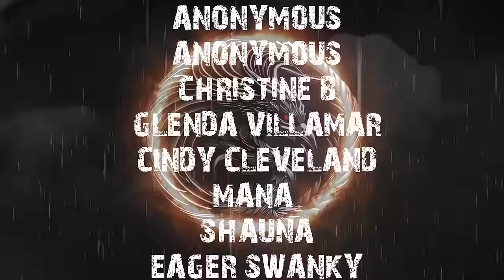TRUE OUIJA STORIES | RAIN SOUNDS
TIME STAMPS-
INTRO- 00:00
S1- 01:26
S2- 05:05
S3-  08:26
S4- 18:28
S5- 28:16
S6- 42:20
OUTRO- 51:48